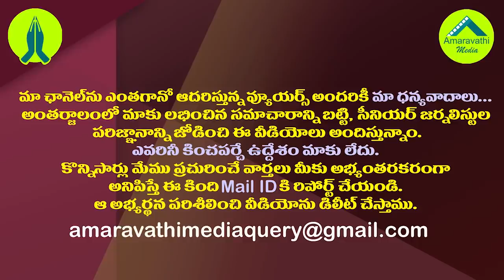జగన్ ను ఇబ్బందులు పెట్టిన ఐపీఎస్ కు జగన్ సర్కారు కీలక పోస్ట్| Jagan Govt Apponts RP Thakur As RTC MD